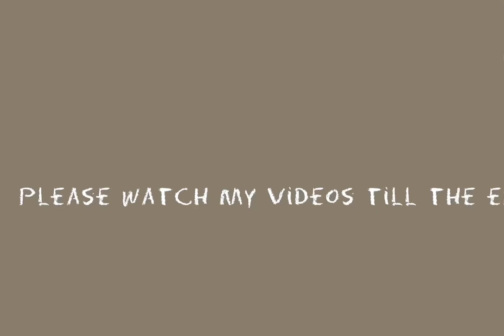Light Breakfast||Bread Pakora with eggs||Healthy_Food